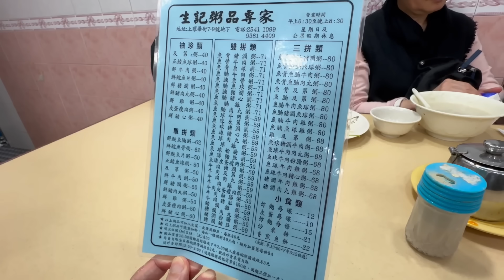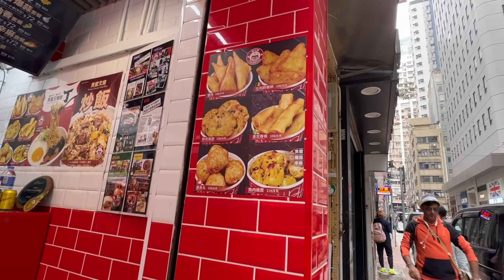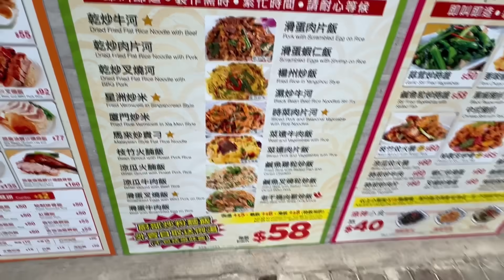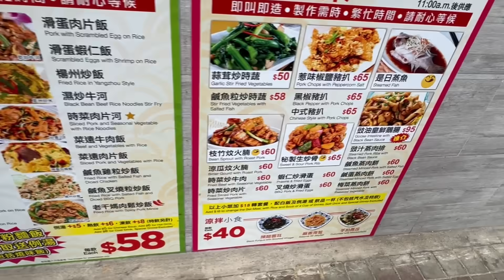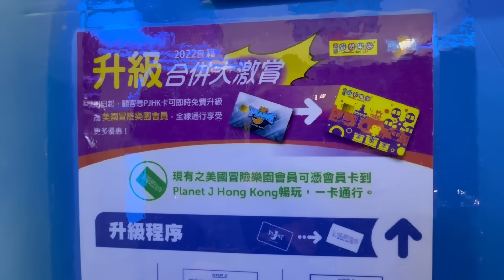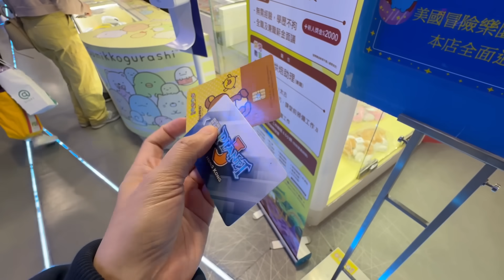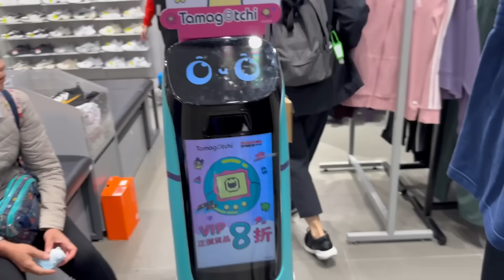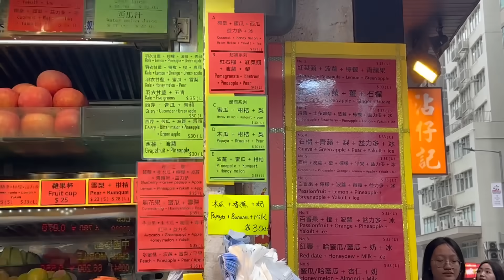掛住生記粥及沾仔記三寶麵🍜🐟🥚～ 放工即刻去食😋😃｜Planet J變做冒冒了｜馬拉松他媽哥池😍24/2 & 16/3, 24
去咗一個星期旅行而已，回來什麼都想吃，沒北上的日子我們就找自己地方的美食醫醫肚吧。😋😌

地址：
生記粥品專家 (上環)老店
上環畢街7-9號地舖
上環站A2出口

生記清湯牛腩麵 (上環)
上環禧利街20號地舖
上環站A2出口

沾仔記 (兆英商業大廈) (中環)
中環皇后大道中153號兆英商業大廈地庫
上環站E1出口

肥仔鮮菓 (中環)
中環皇后大道中151-155號兆英商業大廈地舖
上環站E1出口